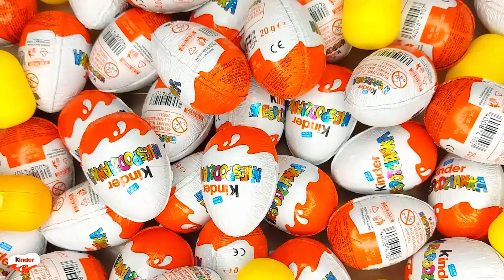NEW!!! 200 Yummy Kinder Joy Surprise Egg Toys Opening A Lot Of Kinder Joy Chocolate ASMR #1507